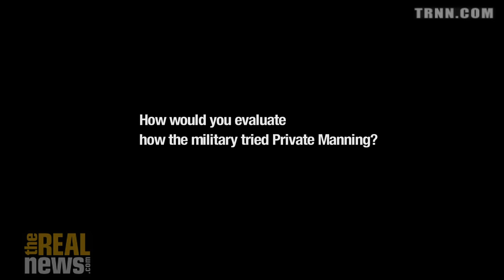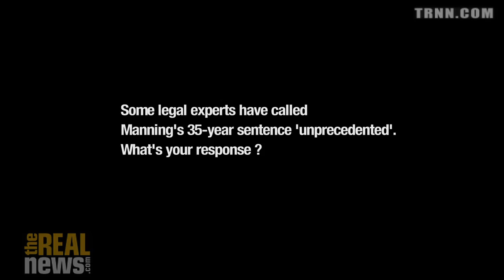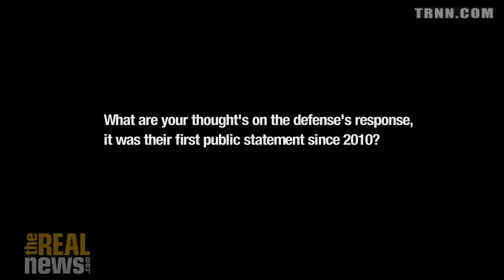Kevin Gosztola on Chelsea Manning Being Sentenced to 35 Years in Prison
Kevin Gosztola speaks to The Real News in an exclusive interview responding to Wikileaks Whistleblower Chelsea Manning being sentenced to 35 years in prison